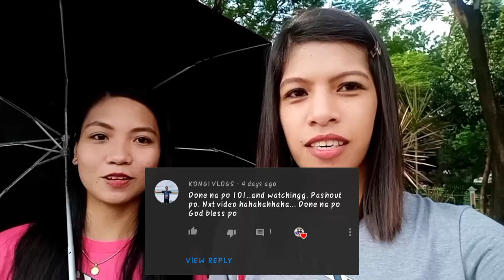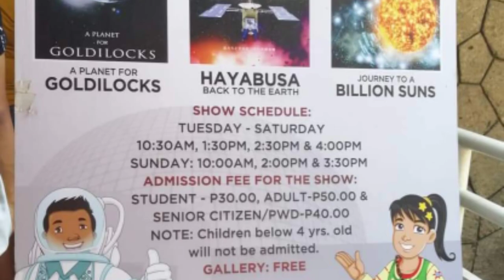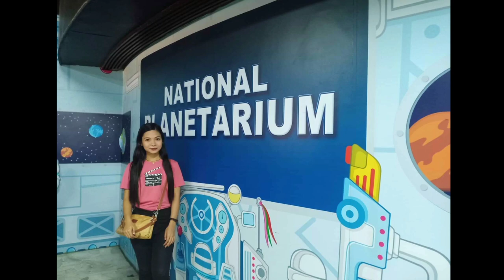National Planetarium(Sinita kami ng Guard Hahah)